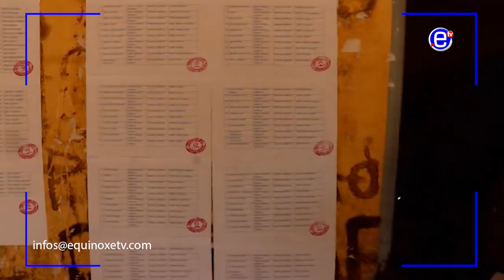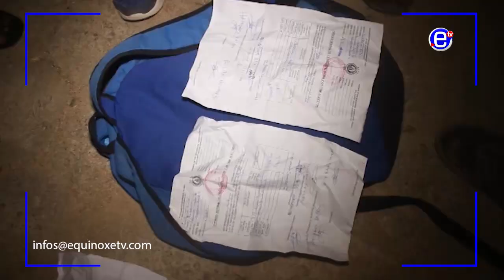CONFLIT RDPC A MAROUA - ÉQUINOXE TV